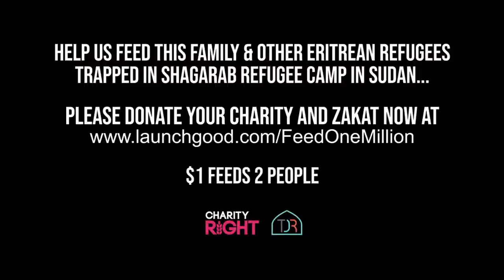TRY TO WATCH THIS WITHOUT CRYING… 😭